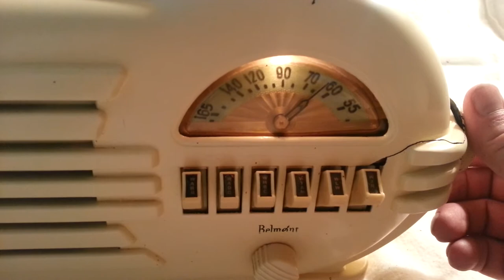Belmont Radio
1946 as you can see it is working